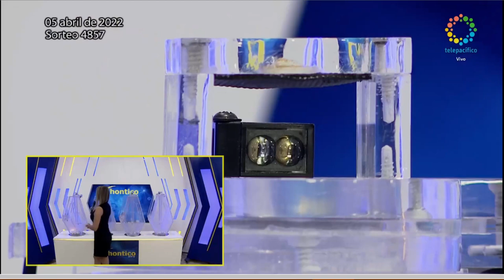CHONTICO NOCHE Resultado del MARTES 05 de abril de 2022 ✅🥇🔥💰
Hola buenas noches, te presentamos los resultados de las loterías y chances en Colombia, vamos con el Resultados del Chance El Chontico noche del MARTES 05 de abril de 2022.

el Resultado Lotería Cruz Roja MARTES 05 de abril de 2022

Resultados Lotería Cruz Roja, Lotería del Huila y sorteo Astro Luna